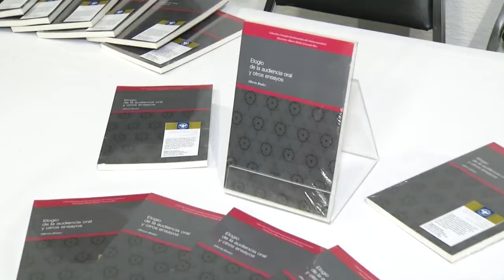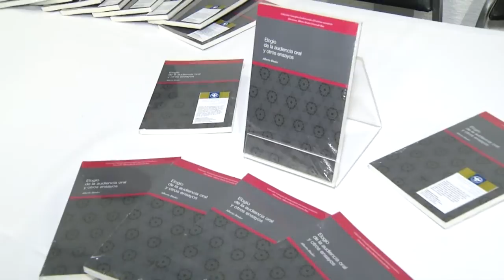Presentación del libro "Elogio de la audiencia oral y otros ensayos" Dr. Alberto Binder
Como parte de las actividades jurídico académicas del doctor Alberto Binder en el Poder Judicial de Nuevo León, fue presentado el libro: Elogio de la audiencia oral y otros ensayos, texto de su autoría.

La obra, editada por la Coordinación Editorial del Poder Judicial de Nuevo León, forma parte de la colección: Conceptos fundamentales del sistema acusatorio, dirigida por el doctor Alberto Binder y Gonzalo Rua.